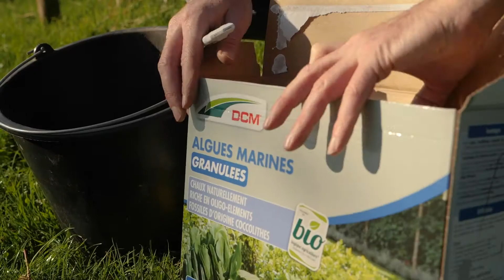La chaux, son utilité dans le jardin...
Conseils de François Honinx, ingénieur agronome DCM, pour l'utilisation de la chaux au jardin.